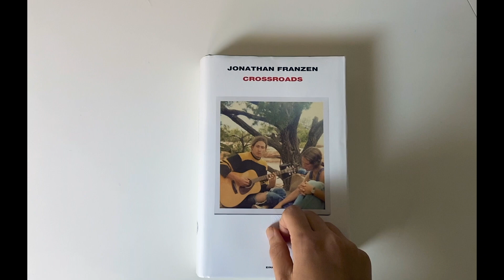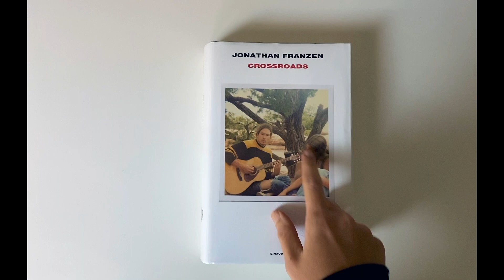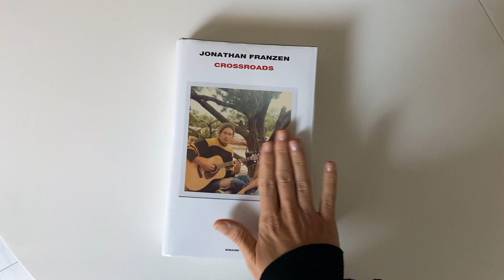Crossroads di Jonathan Franzen: vale la pena?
Librini citati:
Crossroads - Jonathan Franzen

LOOKFANTASTIC codice ILENIA-R2E oppure usa questo link per 15 EUR di sconto